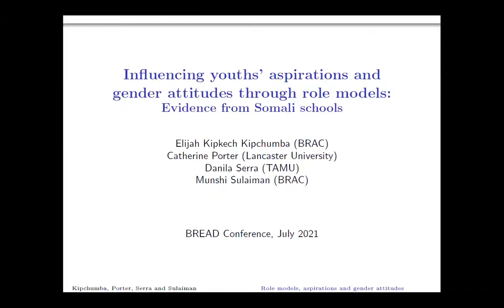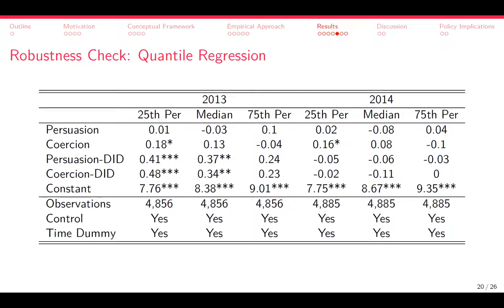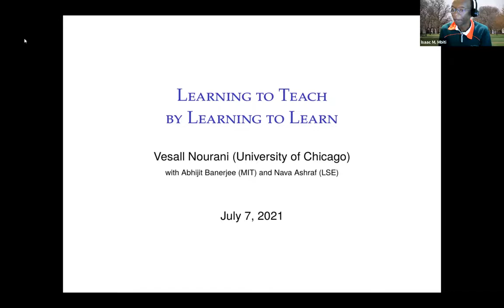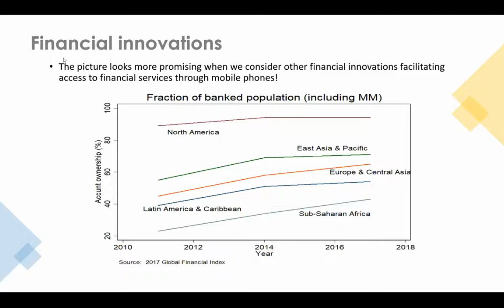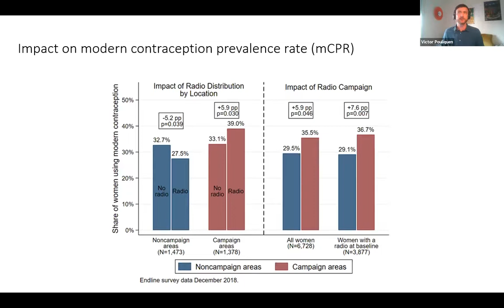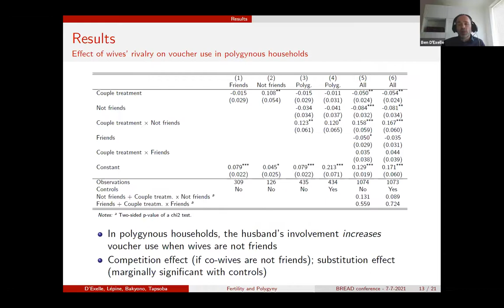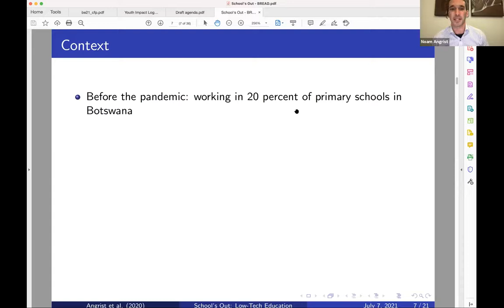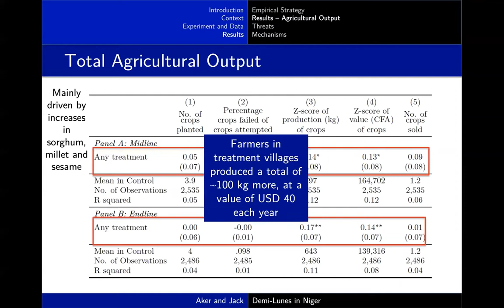Day 1 | BREAD Conference on the Economics of Africa, 7 July 2021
Full session from the first day of the BREAD Conference on the Economics of Africa, hosted by the International Growth Centre and co-organised with the African Economic Research Consortium, African School of Economics, and the Global Poverty Research Lab at Northwestern University.